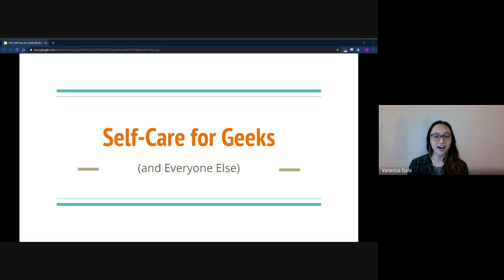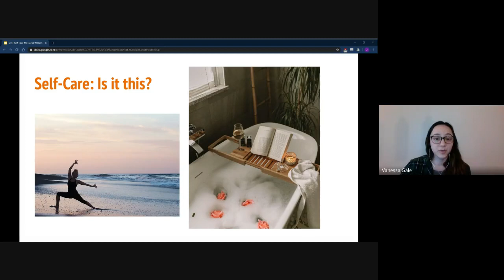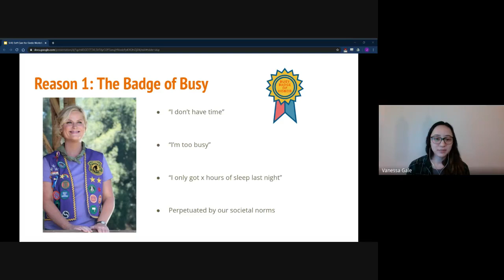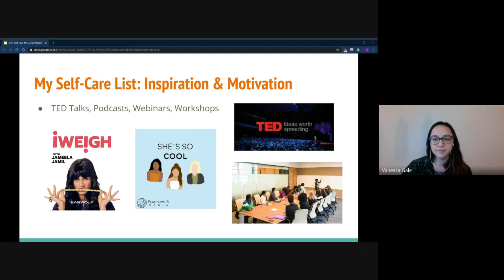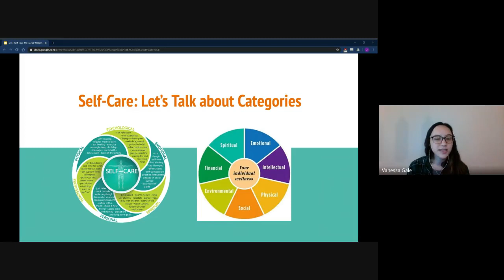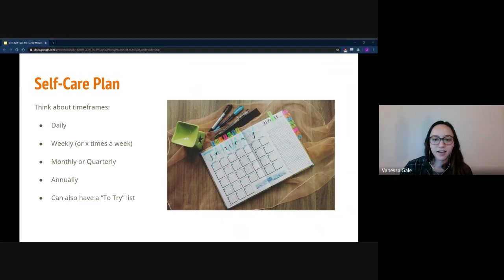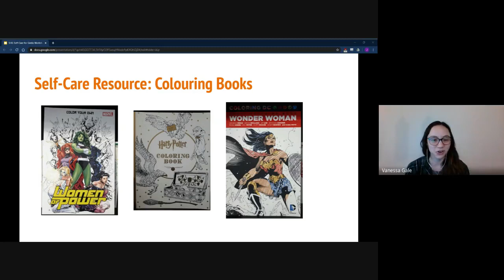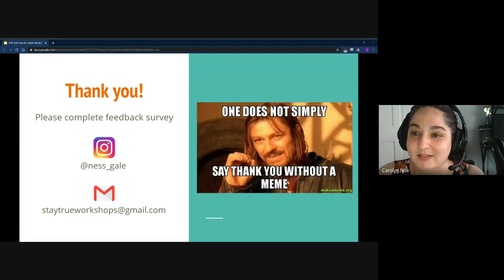Self Care for Geeks (And Everyone Else)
Self-care is not just about bubble baths! In this workshop, we discussed what self-care really is, why it’s important, and broke through the most common excuses for NOT practicing self-care. We also brainstormed self-care ideas and create personalized self-care plans to turn ideas into action.